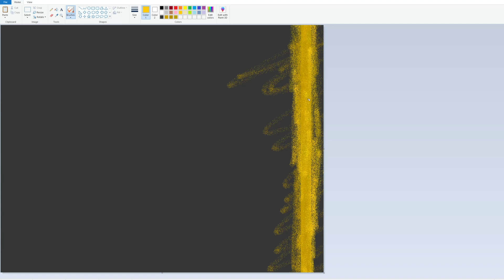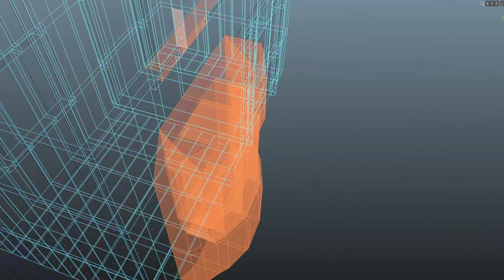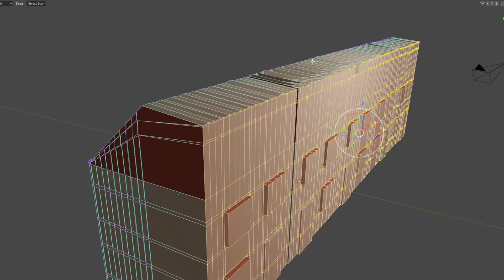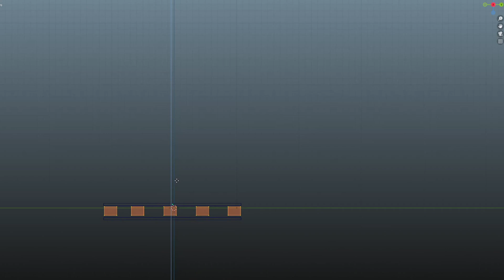I made this with Blender (MILKMAN DEVLOG 5)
I'm converting my Brackey's rolling ball game into a 'Milk Delivery Game' using Unity and Blender. In this Devlog Part 5, I use Blender and Unity to create scenery and lighting to really bring my game to life.

Reflections: Graphics and visuals can really make a large difference in the general atmosphere of a game.

0:00 Intro
0:06 Road Texture and Tiling
0:52 Creating Houses
2:40 Grass and Skybox
3:01 Creating a Wooden Crate
3:41 Conclusions and Next Steps